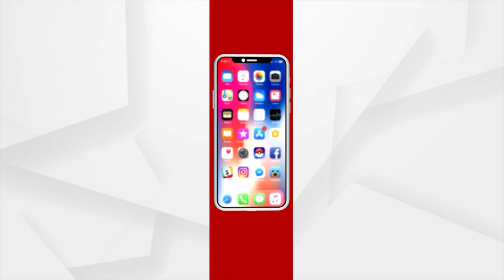ବର୍ଷିଆନ ଦାଦିମା'ଙ୍କ ମୁହଁରେ ମୋଦି ମୋଦି...